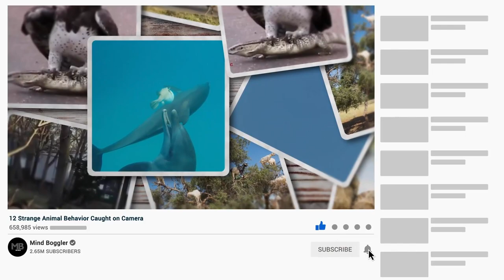12 Strange Animal Behavior Caught on Camera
Animals follow their own rules and could care less about what we think is socially acceptable. We all have our own expectations of how different animals behave in the wild but not everything is set in stone when it comes to their behavior. There are animals that coexist together in a symbiotic relationship benefiting both, or ones which adapt their eating habits based on what is available. Curious to know more of such facts? Well, settle in and enjoy these 12 strange animal behaviors caught on camera. Here we go!